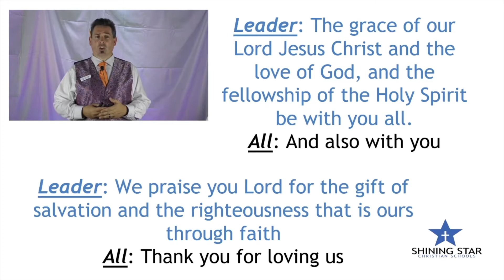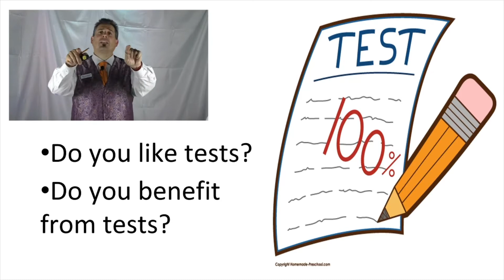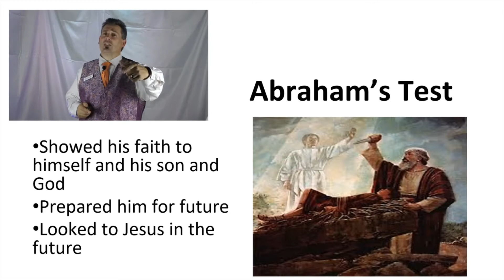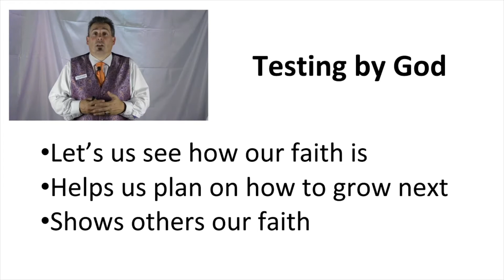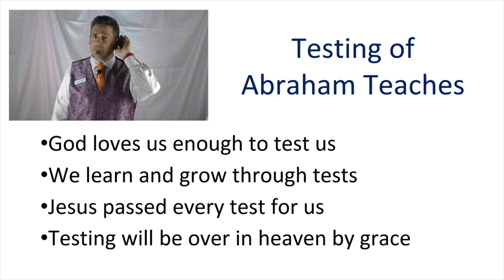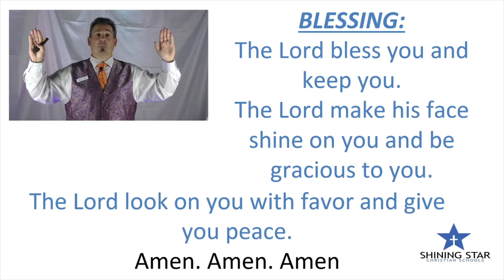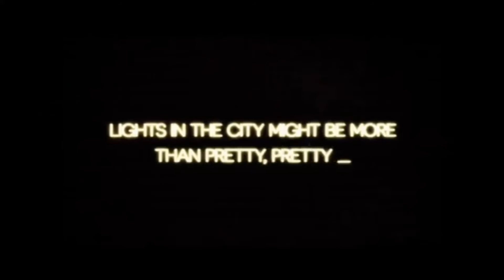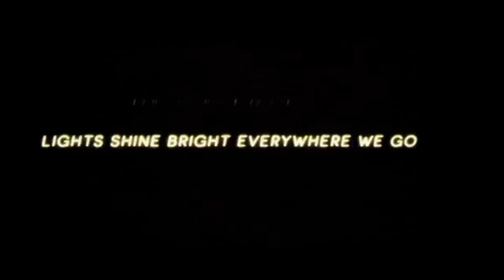SSChapelTestofAbraham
Chapel Worship